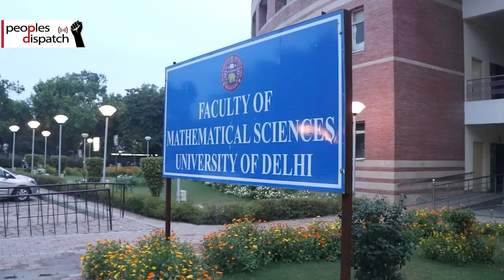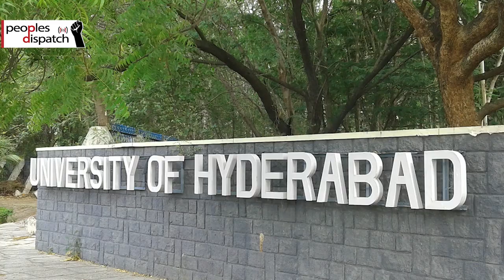Why Are DU Students, Teachers Against Online Exams?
Prof. Abha Dev Habib, Treasurer of Delhi University Teachers' Association, speaks to Peoples Dispatch about the ongoing struggle against discriminatory online exams to be conducted by Delhi University beginning from early July.